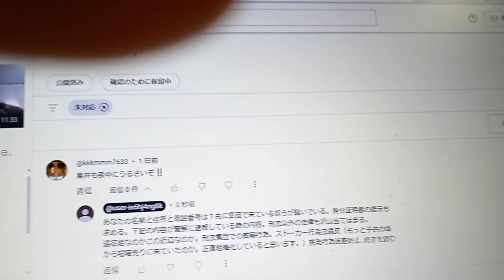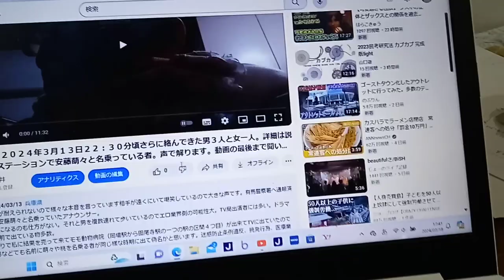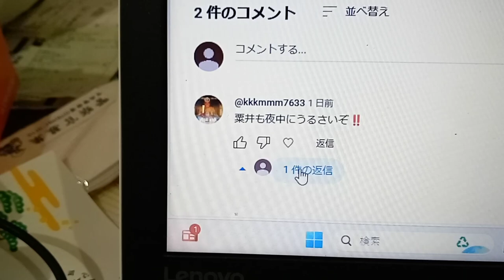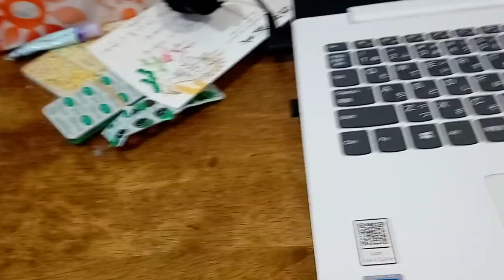KVID2366、通報調べて欲しいアカウントの人間。裁判用でも有ります。（人間関係と会社関係を調べなければ何とも言えないです。私の件は中途半端にしない方が良い）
第２３４条（威力業務妨害）ですが昔はるやま整骨院関係だったのか、シューワ株式会社北神戸店にいつの間にか彼ら位の者達が集まってサッカーをされていましたが、その中の一名が元日本代表遠藤保仁ですが、これ以上子供の頃から私の近辺に来た者は芸能界（スポーツ界含む）への雇用など年収に係る形で仕事として就かせるのをやめさせなければきりが有りません。遠藤保仁（当時はまだ２０歳未満だったのでは）なども当時からこちらかに向って敬語無し。しかしガンバ大阪と言うだけで活躍。やはり変だと思うのです。徹底的に記録を私に回してもらわなかったらそれでTV関係に出ている者が多過ぎるのです。行って良い事と悪い事を区別付けましょう。
現在記載中私は第３６条正当防衛です。普通の人がほとんどの日にこの様な目に逢っている事を知ったらTV局の有り方について考えてくれます。TV局は総務省ですが電波は科学なので文部科学省の管轄でしょう。NHKのニュースウオッチ９を見た後の歌番組を見たら１５分後ぐらいにこれです。はるやま整骨院の場合は動画の撮影（家の中でも。外でもそれで行政が動いています金属回収地点や老朽化した建物の解体、それらはエネルギーの残存量問題などと繋がっています。）